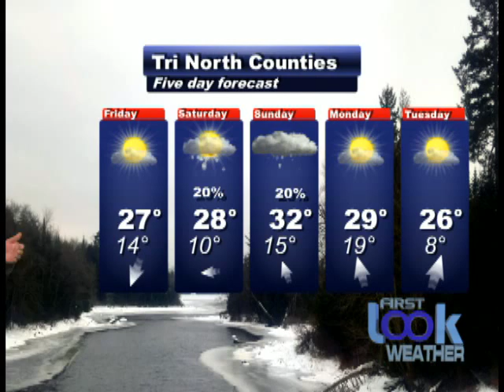Look Headlines 02 02 17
Look at what's happening in Warren, Washington, and Saratoga counties for February 2nd, 2017.